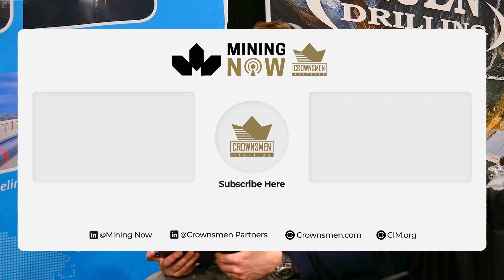Paterson & Cooke shares Innovations in Tailings & Water Recovery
Is the mining industry ready for a tailings revolution? Experts Todd Wisdom, Rachel Jansen, and Kathy Adams from Paterson & Cooke explore the growing challenges of tailings management—and the innovative solutions shaping its future. As mines face increasing pressure to recover water and improve safety, these leaders explain how technologies like paste thickeners, high-density tailings, and smarter engineering practices are opening new doors. Learn why “filtered tailings” isn’t the only answer, and how flexibility and fit-for-purpose design can make all the difference. If you care about sustainable mining and practical innovation, this is a must-watch.

Connect with Paterson & Cooke
🔸 Guest Speaker: Todd Wisdom | Director